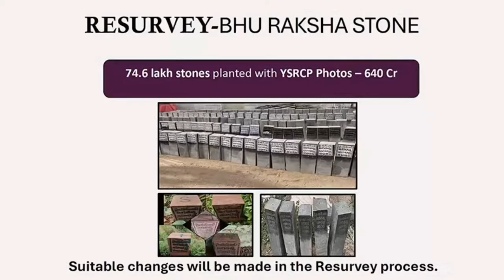జగన్ ప్రచార పిచ్చిపై చంద్రబాబు పంచులు.